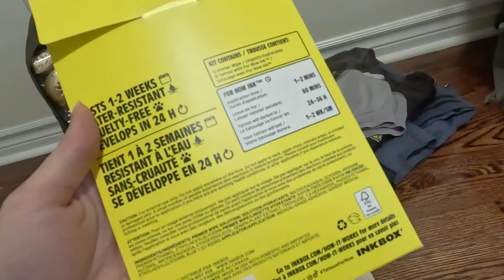What I packed for my 2 month trip to Thailand and Vietnam as a maximalist backpacker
Come pack with a maximalist backpacker :')